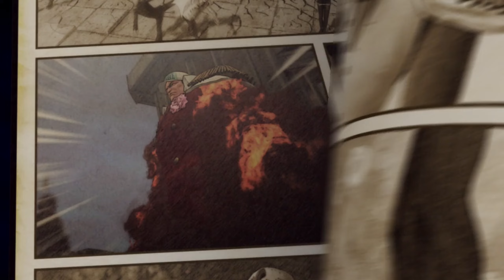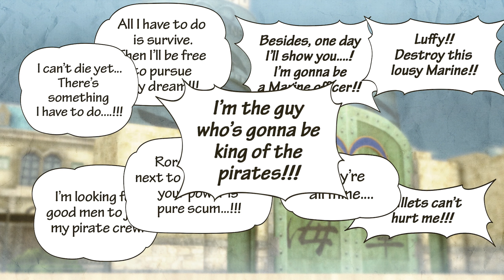One Piece: Pirate Warriors 3 [PS4] - 1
I will be playing the PS4 version because i had a lot of problems before playing the PC version. Some cutscenes wouldn't play and it will constantly crash. Thank god on the PS5 the game runs without any FPS drops. Pirate Warriors 4 on the other hand i will be playing on PC.